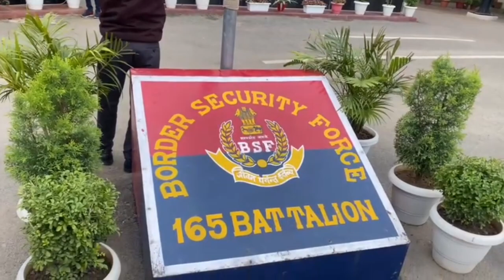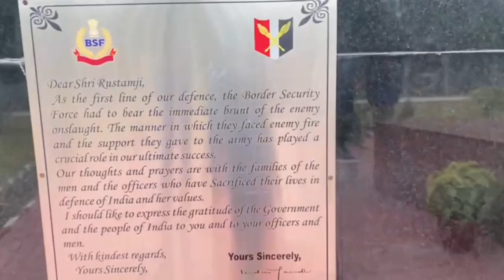International border /India Pakistan /RS pura /jammu //🙏🇮🇳